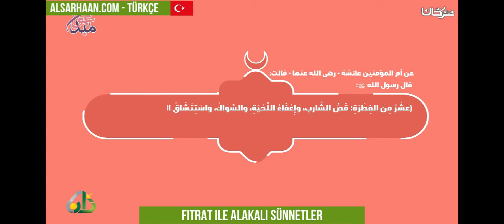Fıtrat ile alakalı sünnetler